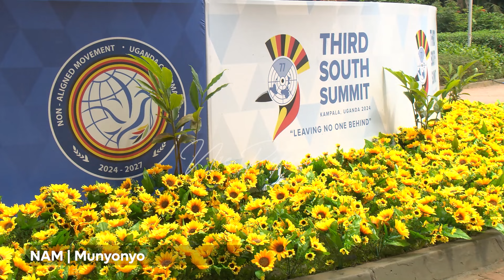Inside the NAM summit in Munyonyo